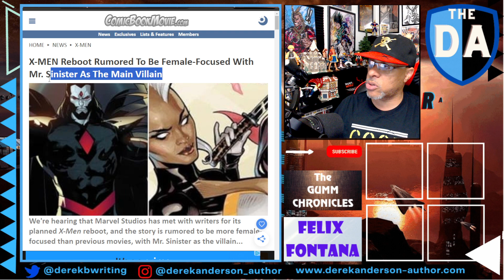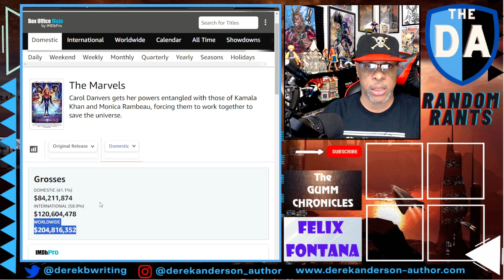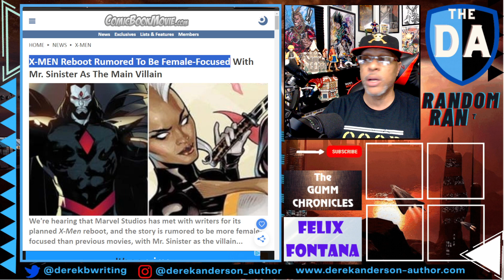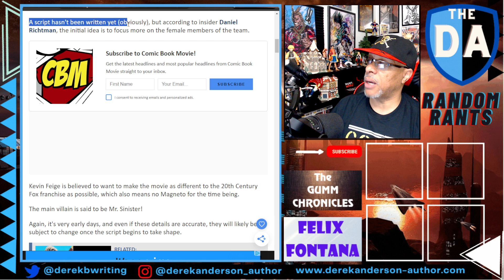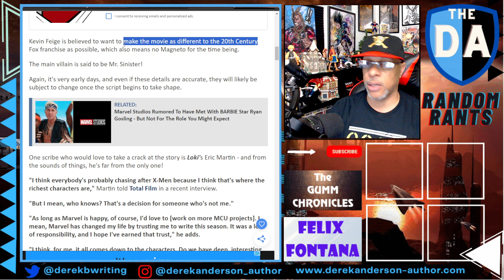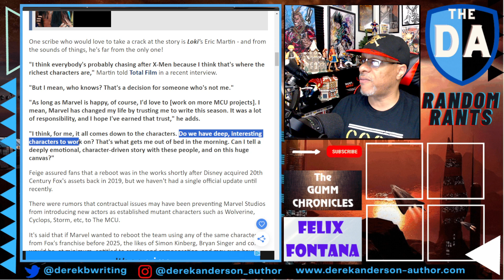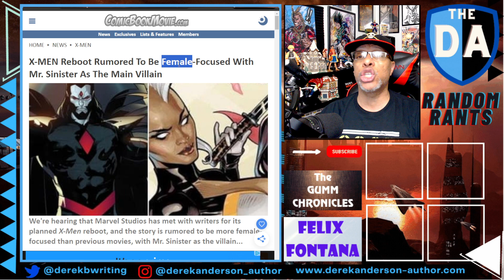M-SHE-U Agenda Continues As X-Men Will Be FEMALE-FOCUSED | The Marvels Taught Them NOTHING!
After 4 years of M-She-U disaster, the Marvel Cinematic Universe hasn't gotten enough of slumping box offices and fan disinterest. Once again, they are focusing on gender instead of storytelling. The latest word is the X-Men Reboot will be "female-focused" instead of story focused or character focused. Marvel continues to double and triple down on a broken ideology that has yet to produce any quality movies. Why? Who knows...maybe Feige has been bought off by the opposition?